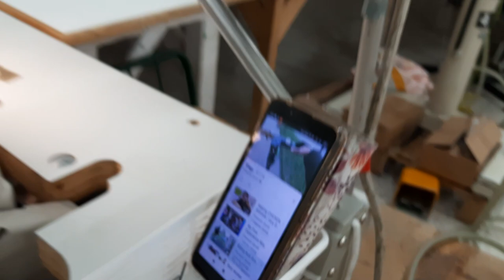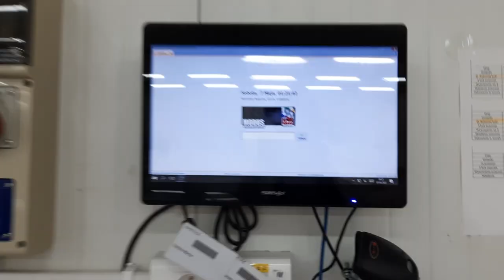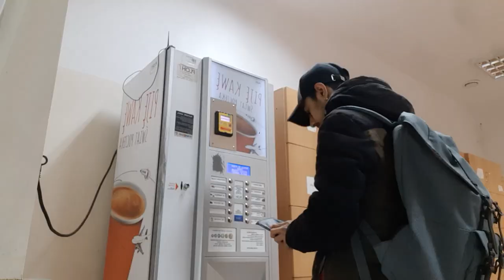Sewing Work In Poland | Garment Work In Poland | Vlog 113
If you have not seen our warsaw tour then you can see it in my previous videos.